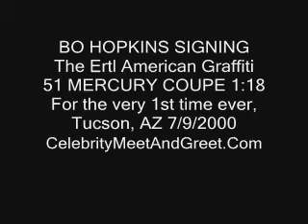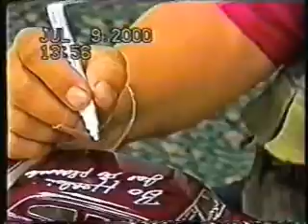Bo Hopkins Signing the Ertl American Graffiti 51 Mercury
This is Bo Hopkins at our private signing with him in Tucson, AZ on 7/9/2000. He's signing the Limited Edition American Graffiti 51 Mercury Coupe 1:18 scale Ertl American Muscle for the very 1st time ever! Please Note: All of the signed Ertl's from this signing with Bo, came with our Certificate of Authenticity (C.O.A.) with a tamper proof logo & number on the Ertl, that matched the C.O.A. for authenticity purposes. These were issued with each signed Ertl that we sold on Ebay.